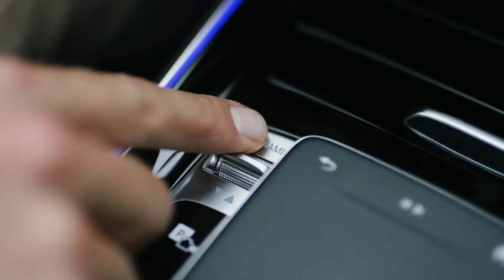MB VIDEO WP 1920X1080